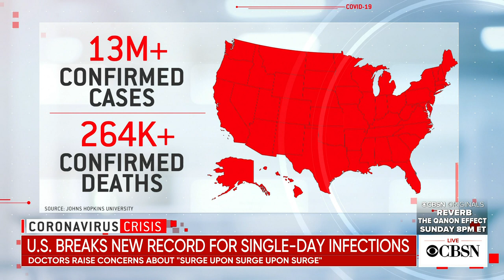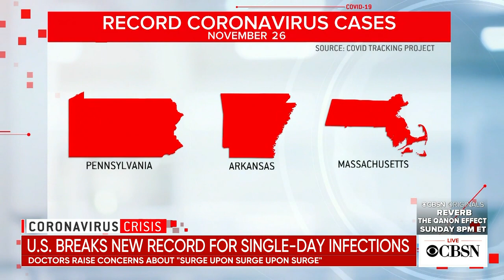CBSN @ 12pm open - November 28, 2020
CBSN weekend news with Omar Villafranca anchoring from the CBS News Dallas, Texas bureau.